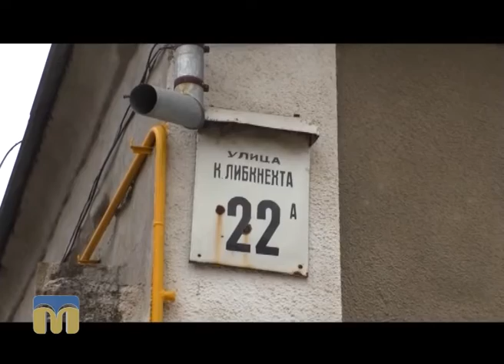Вперед у минуле. Вулиці Миколаєва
Гортаємо сторінки історії Миколаєва: вулиці міста
Автор сюжету - Тетяна Мілякіна.